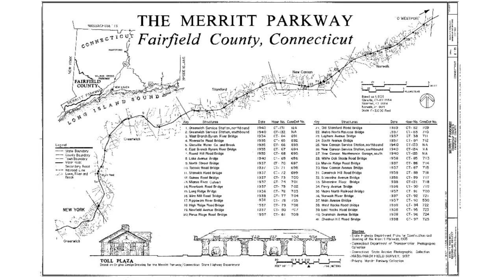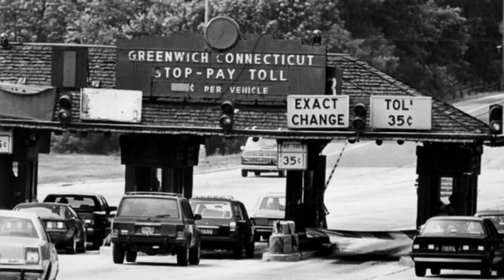Talking Transportation: Merritt Parkway's rich history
You know that beautiful Connecticut parkway full of traffic? Jim Cameron takes us on a trip through its history on Talking Transportation, heard weekly at 11 AM.